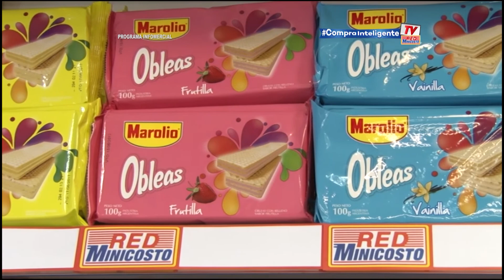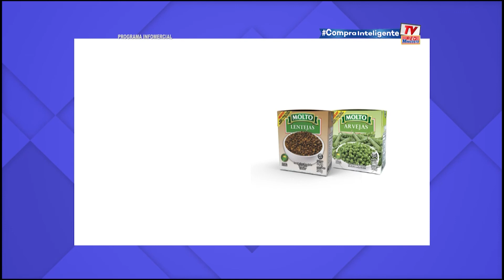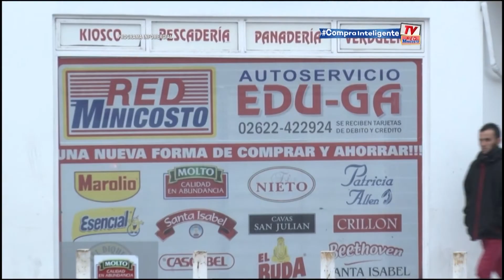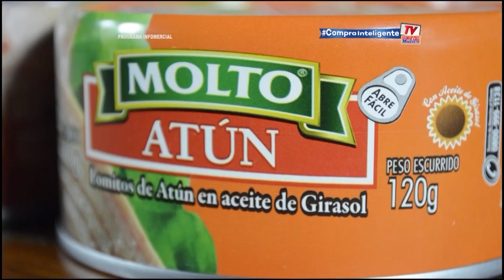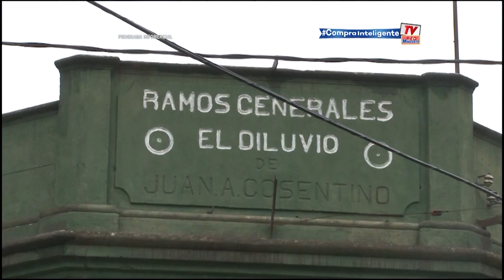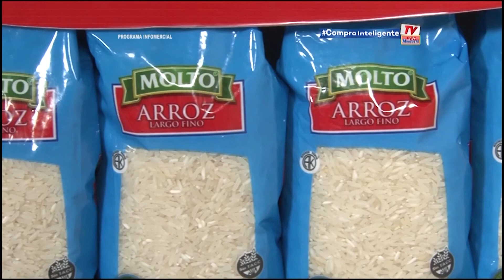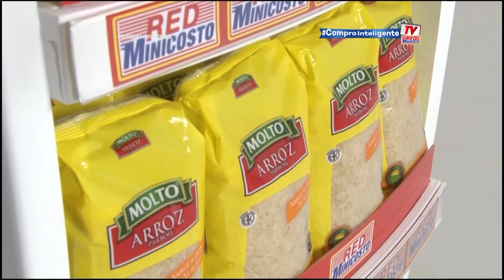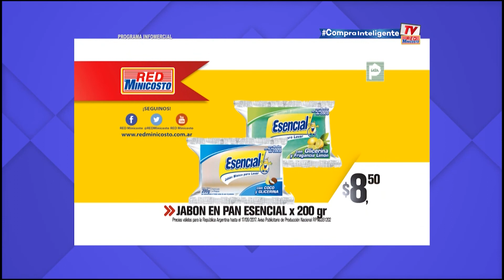Compra Inteligente TV: 9/9/2017